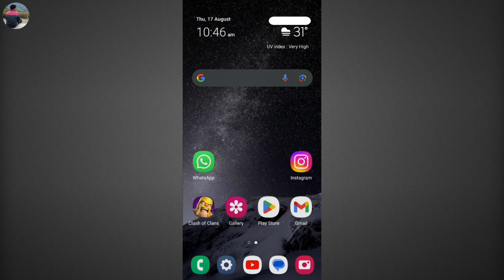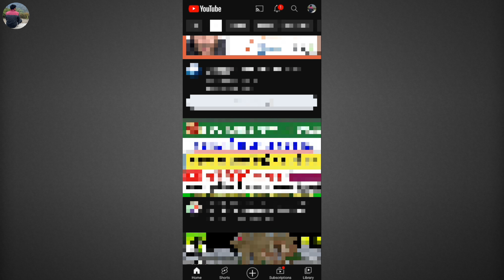YouTube New Update | YouTube August Update | अब नए यूट्यूबर्स का क्या होगा? | YouTube Update 2023